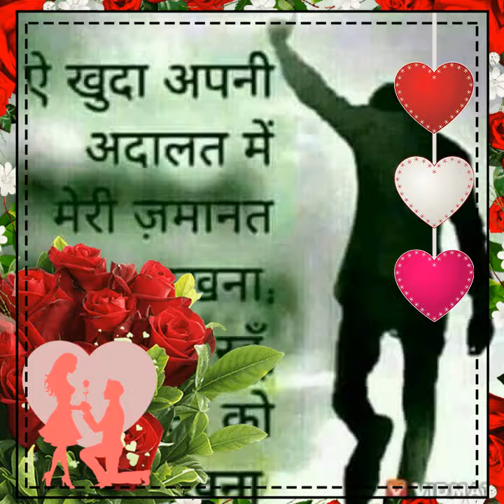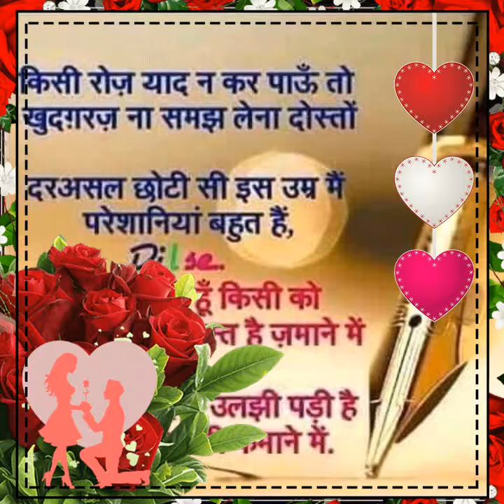Sarfaraz alam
Video Maker